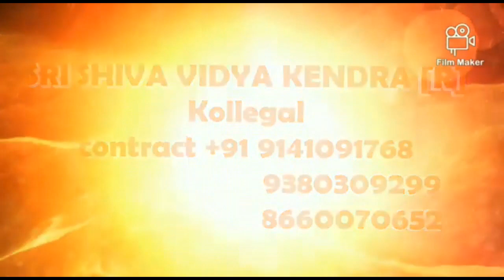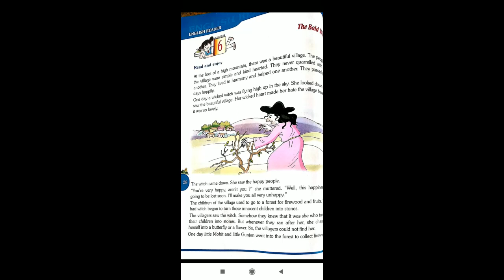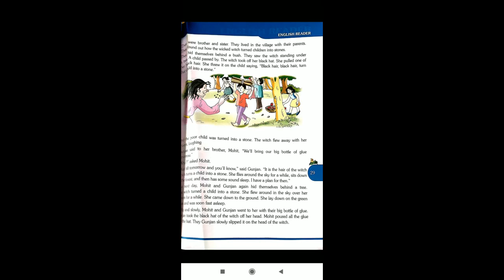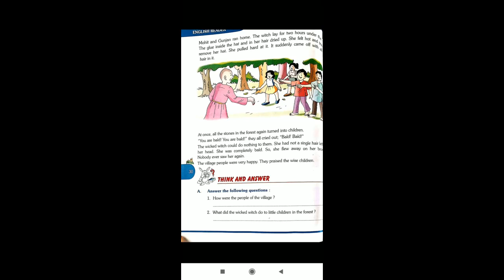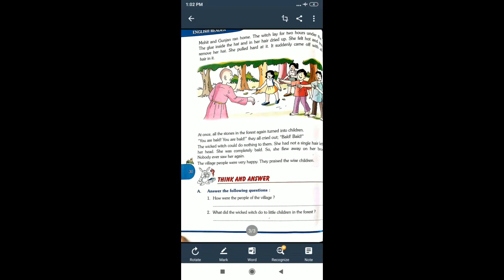CLASS4th std english the baled witch